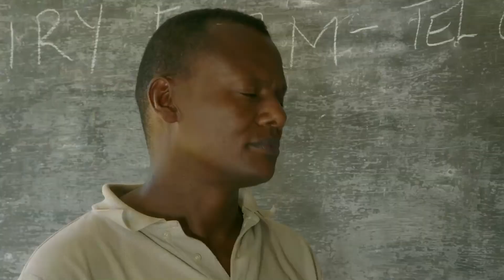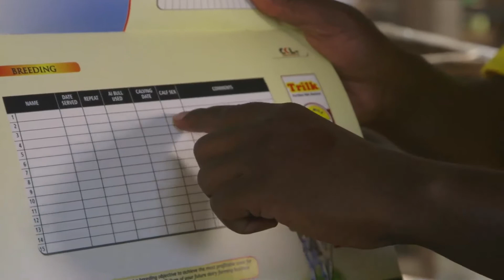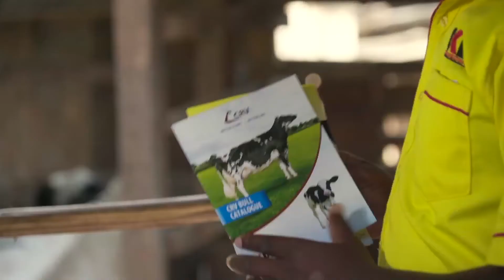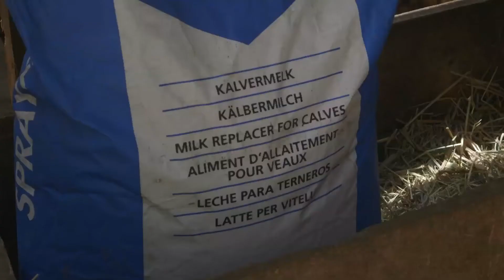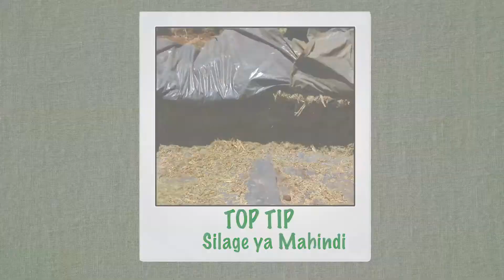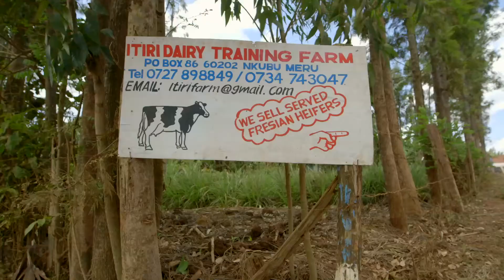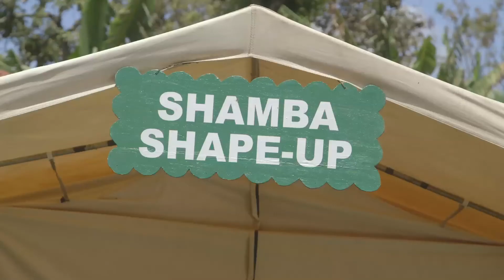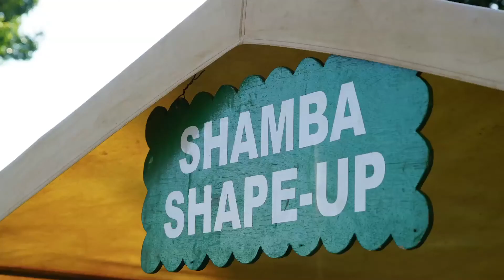Shamba Shape Up Sn 7 - Ep 8: Dairy Farming, Milk Replacer, Energy Saving Jiko (Swahili)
We are in Meru County at Timothy and Josephine Itiiri's shamba. We have a look at how to choose the right seed for artificial insemination, introduce them to a calf milk replacer and do a soil test. We also tell them about the benefits of acquiring a truck as a farmers group and using energy saving jikos.